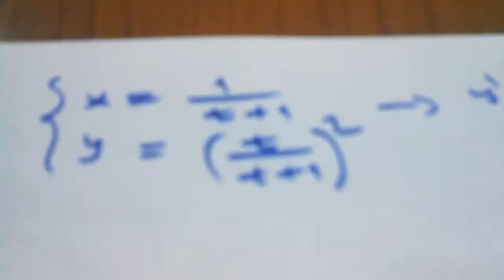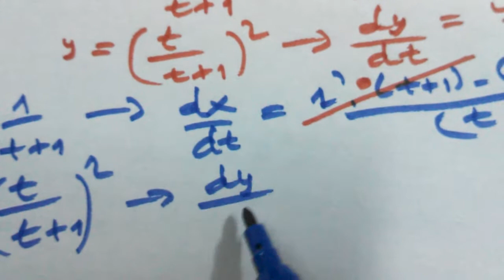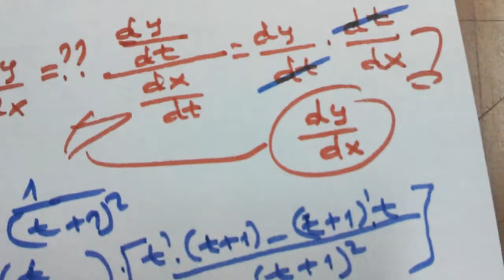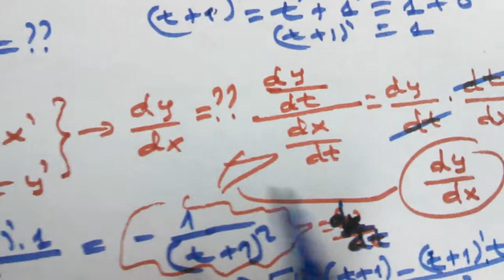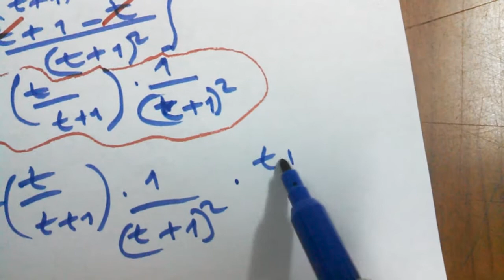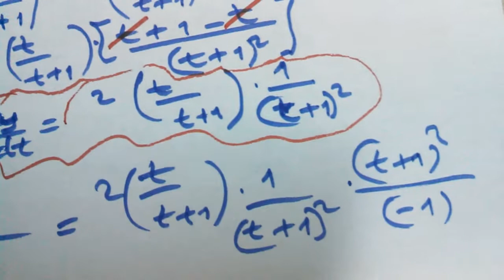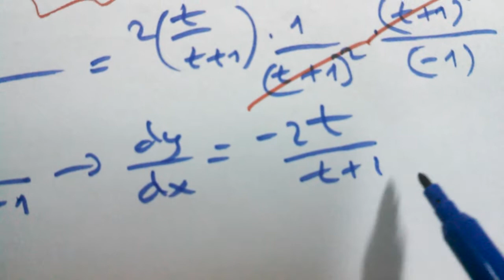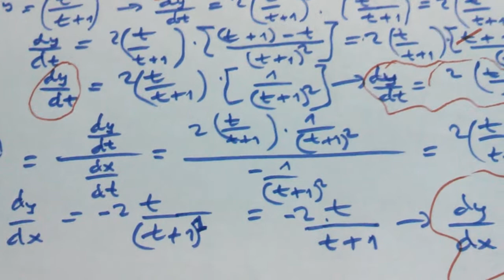Derivada de funções paramétricas questão do livro do Demidovich nr 583) Valdo Mario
Questão do livro de Análise Matemática do Demidovich 583.

Para achar a derivada de funções paramétricas:

x= 1/t+1 e y=(t/t+1)^2 aplico a regra da derivação implícita, derivo a função de x em relação a t e derivo a função y em relação a t e relaciono a derivada da função de y em relação a derivada da função de x e obtenho derivada da função de y em relação a x isto é dy/dx.